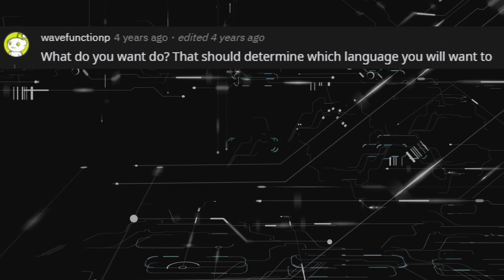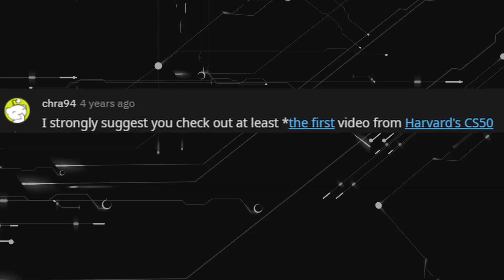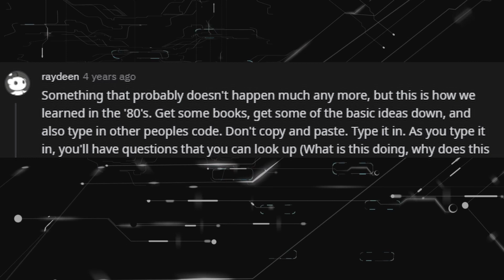Reddit Developers Share The Best Way To Learn Programming (r/AskReddit learnprogramming)